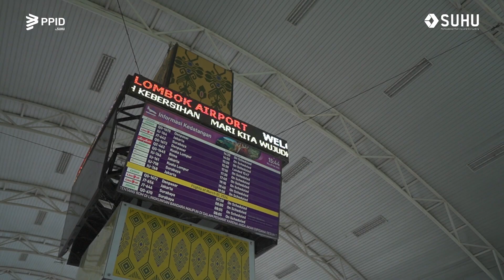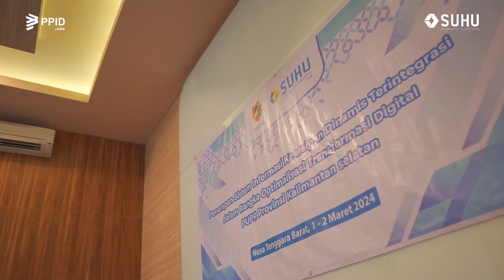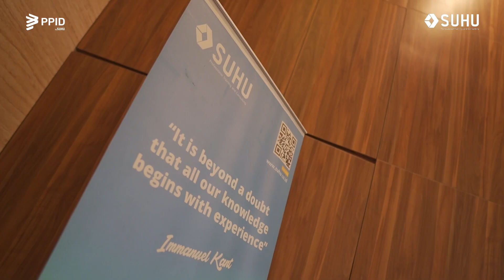Bimtek Aplikasi SRIKANDI Versi 3 | Kelas pelatihanpemerintahan.id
Pelatihan Aplikasi Srikandi V3  bersama dengan peserta dari PUPR Kalimantan Selatan ✨

Dalam pelatihan kali ini, para peserta diperkenalkan dengan fitur-fitur terbaru dan mendalam tentang konsep kearsipan dinamis. Serta menjelajahi bagaimana teknologi informasi memperkuat efisiensi dan efektivitas pengelolaan arsip di instansi pemerintah.

Tujuan dari pelatihan kali ini, bersama-sama kita membangun masa depan yang lebih teratur dan transparan!

Ingin belajar lebih mendalam mengenai Aplikasi Srikandi Versi 3 untuk instansi Anda?

Kunjungi website pelatihanpemerintahan.id sekarang juga ya ✨💛🚨